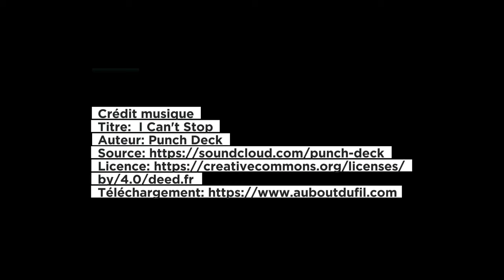Je suis humain... Comme toi ! 🤷